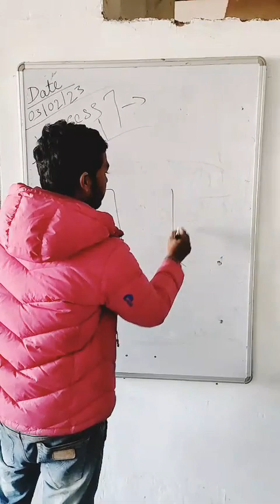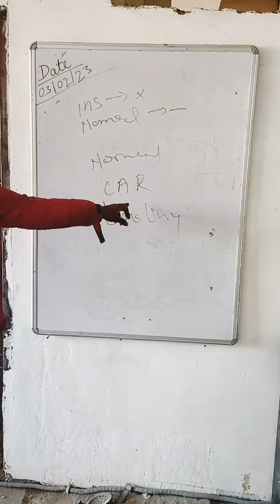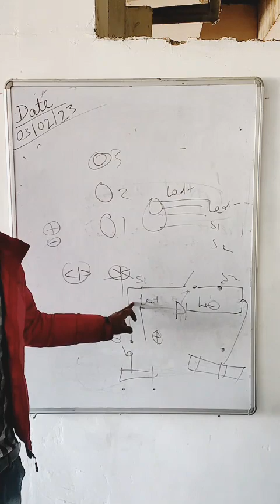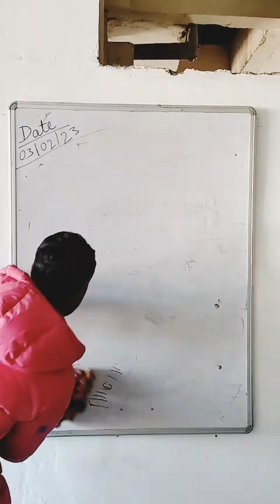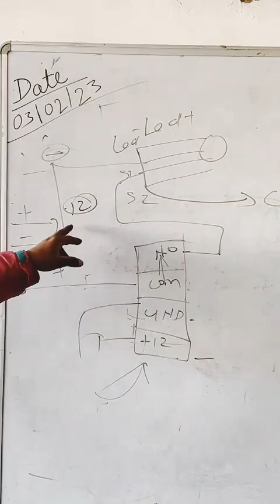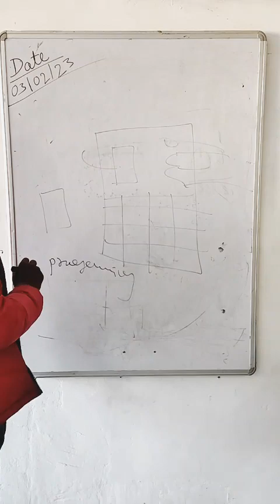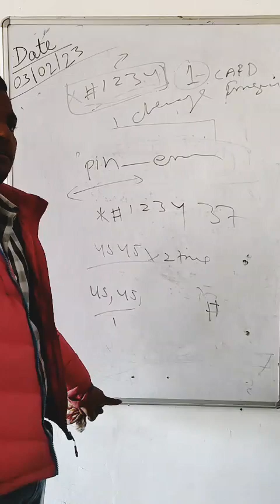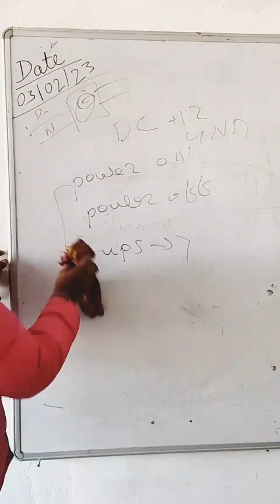master class for Elevators access control. system for home and all applications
in this video talking about elevators access control system master's training for elevator access control setup